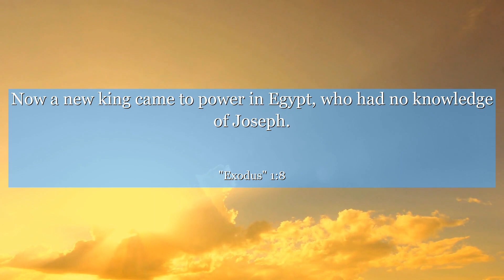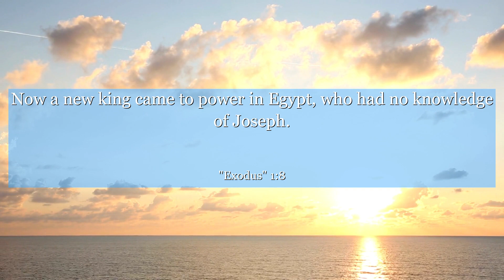Exodus 1:8 Now a new king came to power in Egypt, who had no knowledge of Joseph.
In Exodus chapter 1, verse 8, we find ourselves in a time of uncertainty and oppression. This verse serves as a reminder of the resilience and strength of the human spirit. It teaches us that even in the face of adversity, we must remain steadfast and hopeful. Let this powerful verse inspire you to overcome any challenges that come your way, for within you lies the potential to rise above and create a brighter future.